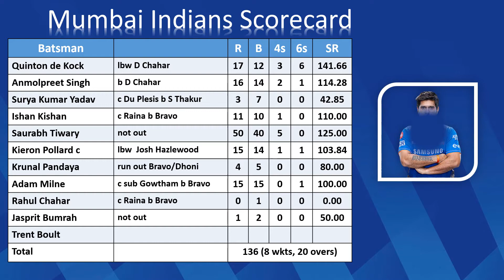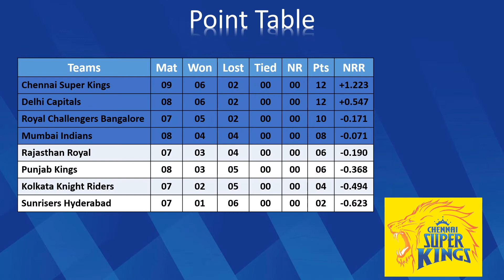IPL 2021 Match 30 CSK vs MI Scorecard | Points Table | Orange Cap | Purple Cap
Match: CSK vs MI, 30th Match, Indian Premier League 2021
Date: Sunday, September 19, 2021
Toss: Chennai Super Kings won the toss and opt to bat
Venue: Dubai International Cricket Stadium, Dubai
Umpires: Nitin Menon, Richard Illingworth
Third Umpire: Anil Kumar Chaudhary
Match Referee: Javagal Srinath
Chennai Super Kings Squad:
Playing:
Faf du Plessis, Ruturaj Gaikwad, Moeen Ali, Suresh Raina, Ambati Rayudu, MS Dhoni (c & wk), Ravindra Jadeja, Dwayne Bravo, Shardul Thakur, Deepak Chahar, Josh Hazlewood

Bench:
Lungi Ngidi, Robin Uthappa, Karn Sharma, Jason Behrendorff, Krishnappa Gowtham, Mitchell Santner, Ravisrinivasan Sai Kishore, Hari Nishanth, N Jagadeesan, Cheteshwar Pujara, KM Asif, Harishankar Reddy, Bhagath Varma, Imran Tahir

Mumbai Indians Squad:
Playing:
Quinton de Kock (wk), Ishan Kishan, Anmolpreet Singh, Suryakumar Yadav, Kieron Pollard (c), Saurabh Tiwary, Krunal Pandya, Adam Milne, Rahul Chahar, Jasprit Bumrah, Trent Boult

Bench:
Hardik Pandya, Nathan Coulter-Nile, Jayant Yadav, Chris Lynn, Piyush Chawla, Dhawal Kulkarni, Aditya Tare, Roosh Kalaria, James Neesham, Anukul Roy, Arjun Tendulkar, Marco Jansen, Yudhvir Singh, Rohit Sharma